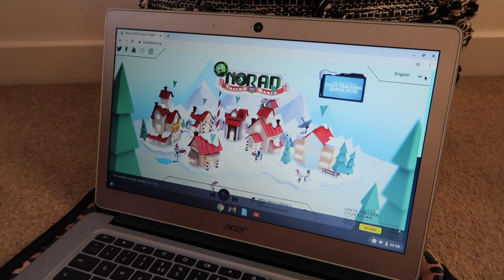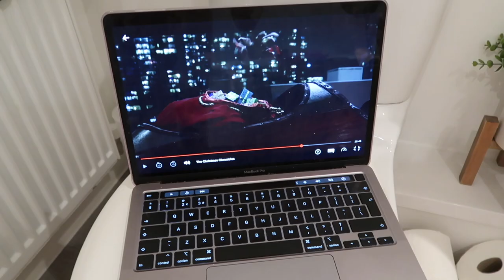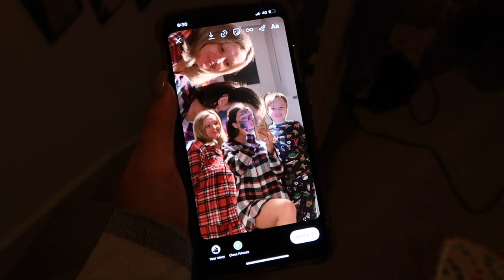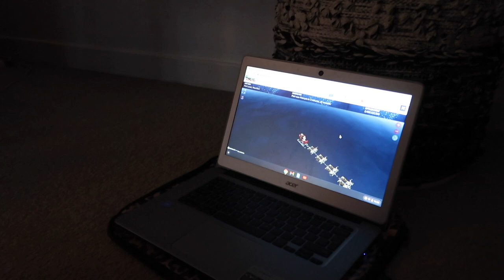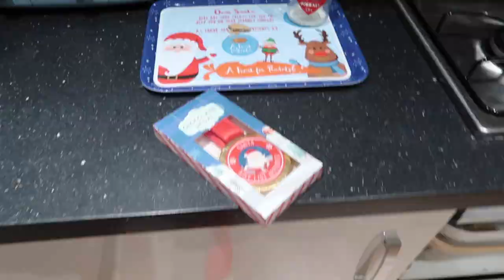Mums Birthday Surprises & Christmas Eve!!